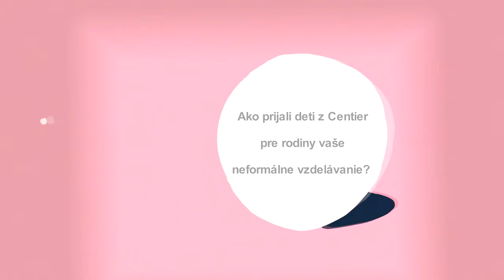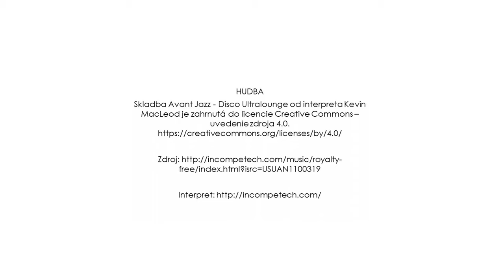iPedu - Vízia organizácie, 2023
Sarah Martinková a Tereza Gábrišová predstavujú svoju víziu združenia iPedu počas svojej účasti v programe 4zet.

4zet predstavuje komplexnú prípravu účastníkov na to, aby ZISTILI a ZVIDITEĽNILI potreby zraniteľných skupín mládeže a pripravili sa na ZALOŽENIE mládežníckych neformálnych skupín alebo mládežníckych mimovládnych organizácií s víziou podporiť ZMENU kvality života mladých ľudí.

4zet je trenažérom, na ktorom si účastníci môžu celý proces vyskúšať a pripraviť sa na realizáciu vlastných aktivít.